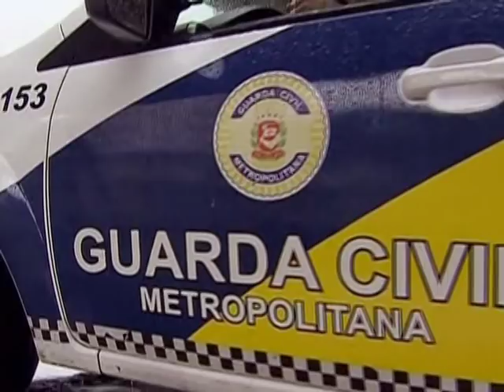Sancionada lei que regulamenta Estatuto Geral das Guardas Municipais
NBR NOTÍCIAS - 15.08.14: A presidenta Dilma Rousseff sancionou, nesta semana, a lei que regulamenta o Estatuto Geral das Guardas Municipais. Agora, a categoria terá novas atribuições, como, por exemplo, fiscalizar o trânsito e auxiliar na segurança de grandes eventos. Os profissionais passam a ter poder de polícia. Os guardas municipais terão até dois anos para se adaptar às novas regras.